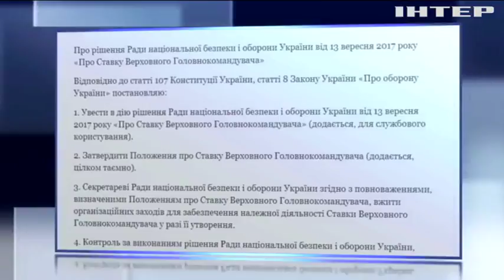Порошенко одобрил решение СНБО о ставке верховного главнокомандующего